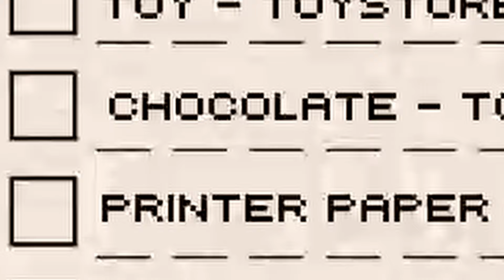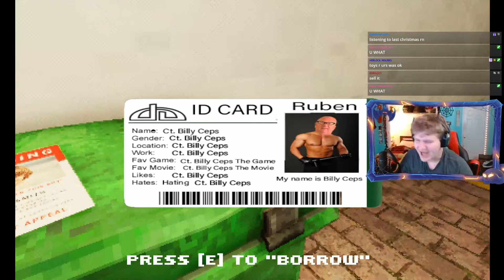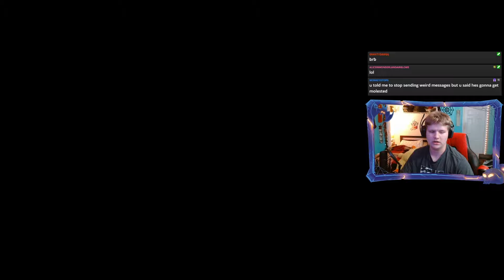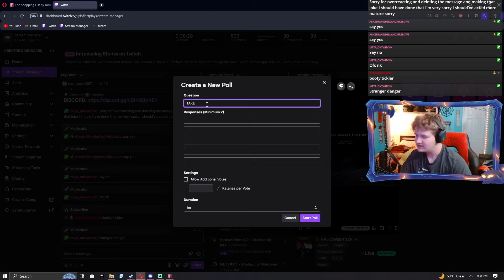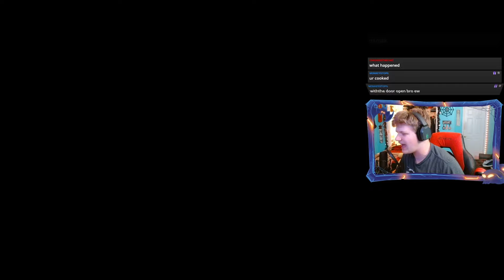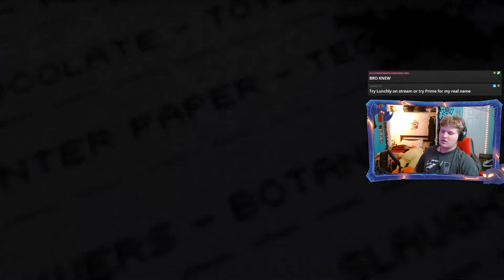The Creepiest Horror Game Ever Made...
The Creepiest Horror Game Ever Made (Halloween Horror #13)

EVERYDAY AT 6:30PM EST!